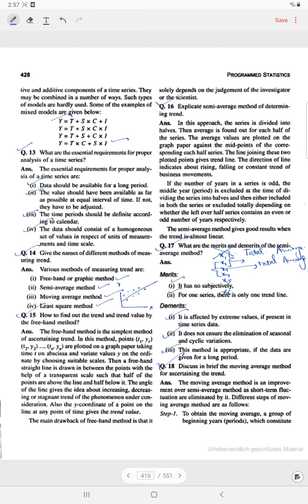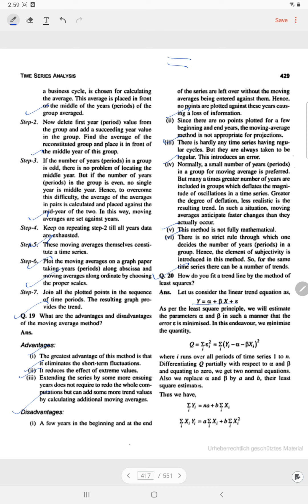Methods of measuring trend ch 16 lec 6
Methods of measuring trend
Seasonal and cyclic variations
Components of a time series
Time series analysis
Kinds of association among attributes
Contingency table
Notations and terminology used in attributes
Measures of association of attributes introduction